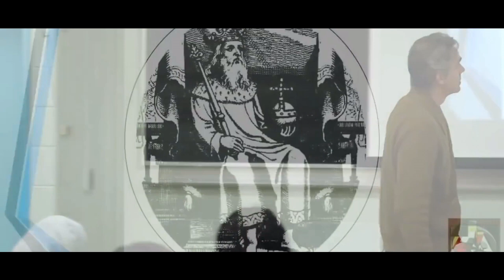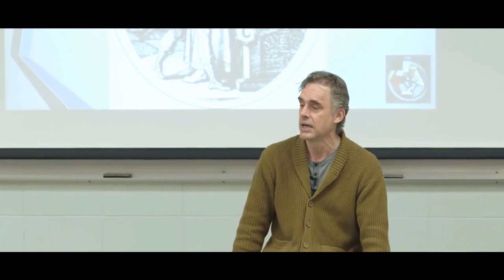Jordan Peterson | The Role Of A Father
In this powerful lecture, Dr. Jordan Peterson explores the importance of taking responsibility for our lives and growing up. He explains how avoiding maturity leads to a lack of meaning and fulfillment in life, and how embracing adulthood can bring about true happiness and success. This is a must-watch for anyone looking to take control of their life and create a better future for themselves.

1)This video has no negative impact on the original works (It would actually be positive for them)
2)This video is also for teaching purposes.
3)It is not transformative in nature.

Peterson Academy does not own the rights to these video clips.